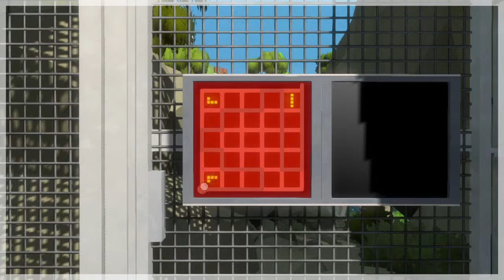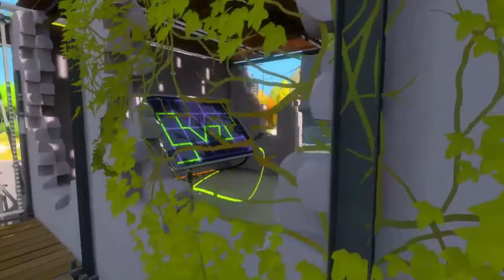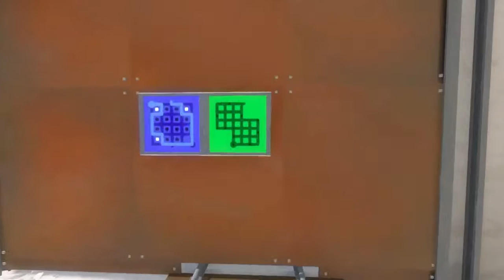Quest for Semi-Glory - The Witness, Session 5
Oh, good...more stuff we don't know.  Perfect.